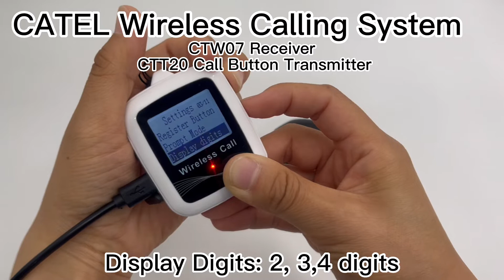CATEL CTW07 CTT20 Wireless Calling System Table Buzzer Service Call For Restaurant, Cafe,Bar, Clinic